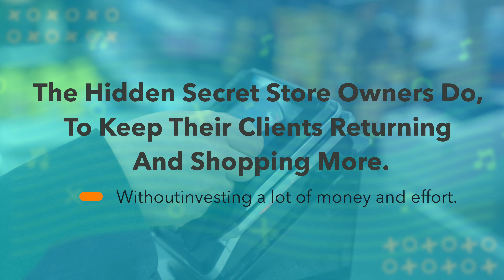It's your choice this or this!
The Hidden Secret Store Owners Do, To Keep Their Clients Returning And Shopping More.
Without investing a lot of money and effort.
SellOctave, a Hassle-Free Music and Announcements System.
Works with your Store Hours.
Seasonal Music.

Power on studios